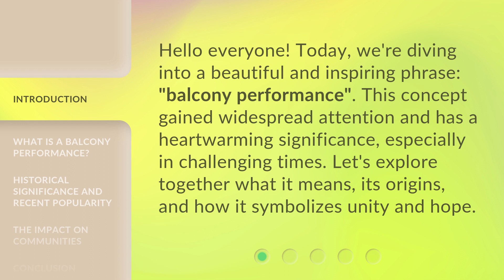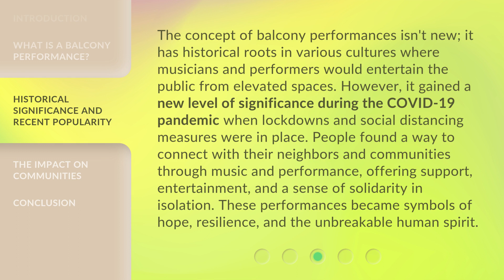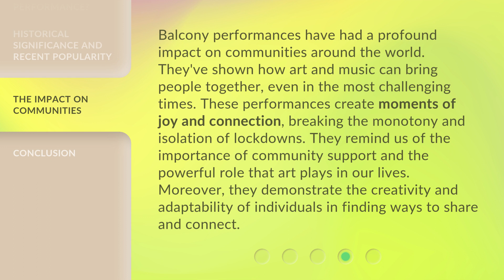Unlocking the Melody: The Essence of Balcony Performances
Balcony Serenade: Unlocking Musical Magic • Experience the enchanting essence of balcony performances as musicians bring melodies to life in unexpected places. Join us as we unlock the magic of music in this captivating video.

00:00 • Introduction - Unlocking the Melody: The Essence of Balcony Performances
00:31 • What is a Balcony Performance?
01:02 • Historical Significance and Recent Popularity
01:42 • The Impact on Communities